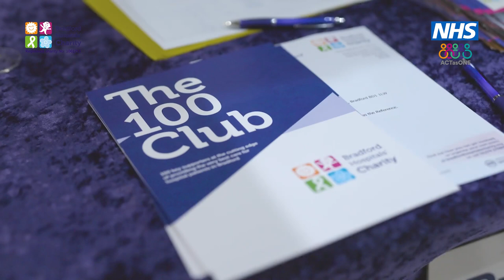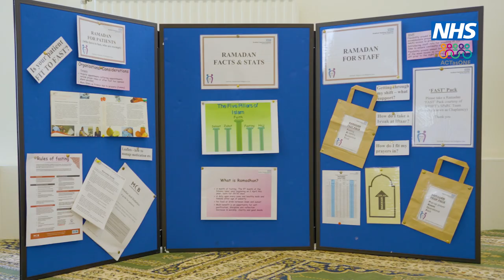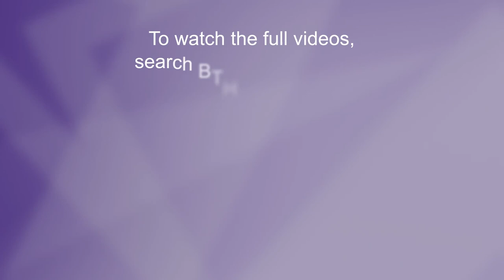Mel's weekly round-up, edition 107, 24 February 2023